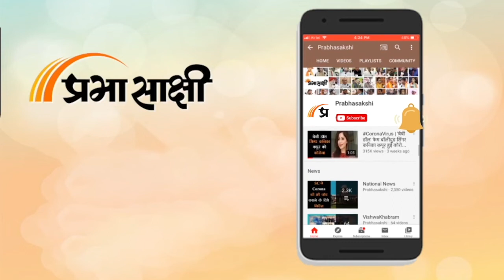पूरी हुई सलमान और शाहरुख के फैंस की मन्नत, घर से बाहर आकर कहा ईद मुबारकबाद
मुंबई। बॉलीवुड सुपरस्टार सलमान खान और शाहरुख खान ने अपने घरों के बाहर प्रशंसकों को बधाई देकर ईद-उल-फितर को और खास बना दिया। फैन्स का अभिवादन करने के लिए किंग खान अपनी बालकनी से बाहर निकले। सलमान ने भी अपनी बालकनी पर स्पेशल अपीयरेंस देकर फैन्स को शुभकामनाएं दीं। ईद-उल-फितर के महीने भर के उपवास अनुष्ठान को लोगों को शक्ति और साहस प्रदान करने और आशीर्वाद देने के लिए अल्लाह को श्रद्धांजलि देने के लिए याद किया जाता है।